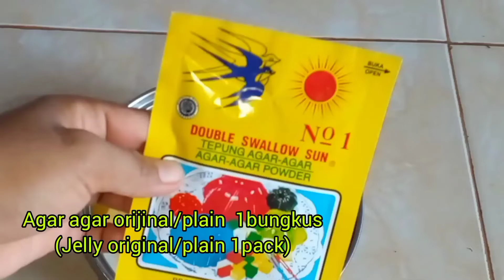SANGAT MUDAH!!OLAHAN LABU KUNING#CARA MENGOLAH LABU KUNING#RESEP PUDING LABU KUNING#PUMPKIN PUDDING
Olahan labu kuning ini sangat disukai banyak orang dan mengolahnya sangat mudah loh.

Bahan bahan;
Labu kuning 400gr
Gula 180 gr
Kental manis 2 saset
Agar agar plain 9gr  1bks
santan 600ml
Air 200ml
Air untuk masak 200ml
Maizena 1sdm
  Untuk cara buatnya ada vidio ya sobat.

Tag;
olahan labu kuning#resep labu kuning#pumpkin pudding#pudding#labu kuning cara mengolah labu kuning#dapur dona tv